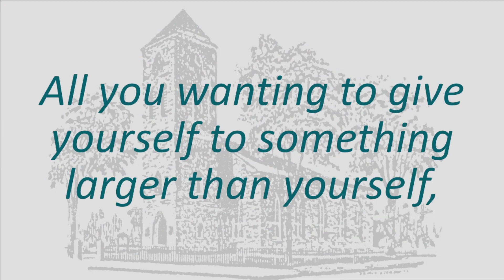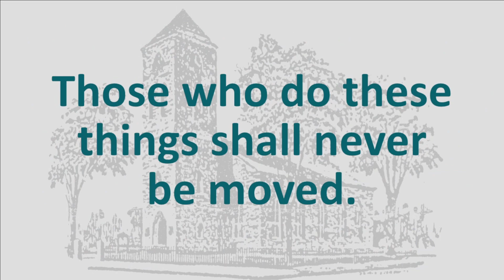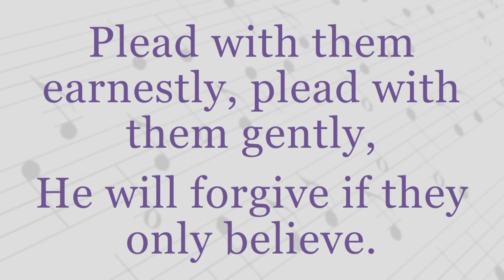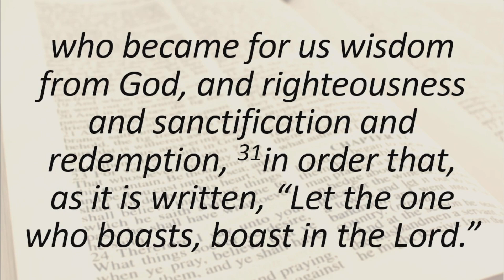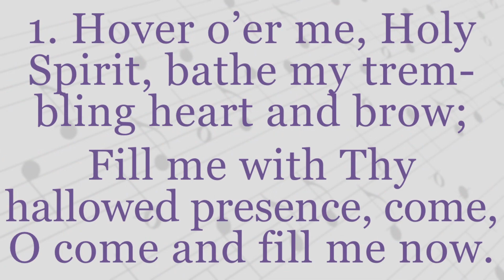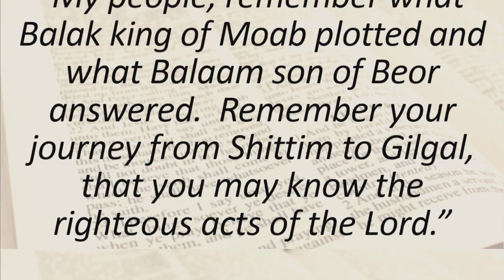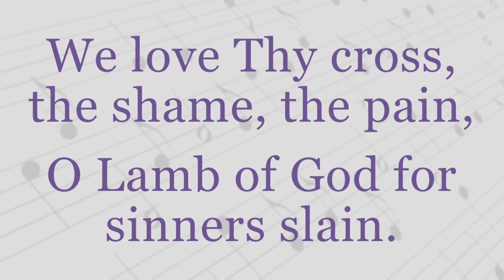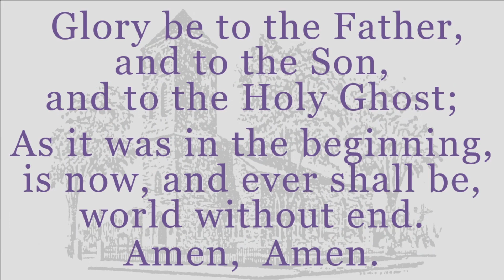Full Service - Sunday, January 29, 2023 Baptist Church in Warren, RI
Full Service - Sunday, January 29, 2023  Baptist Church in Warren, RI USA.
Lay Minister:  Susan Kornmiller.